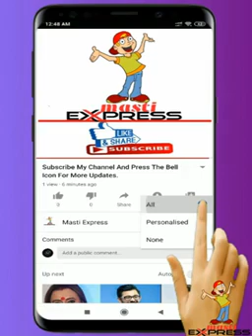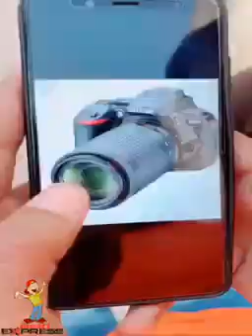new tik tok video